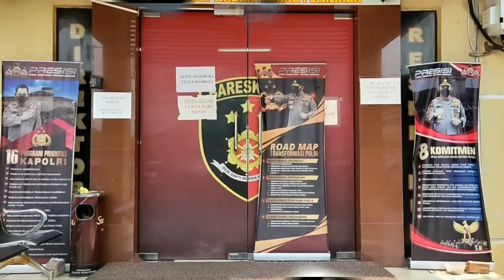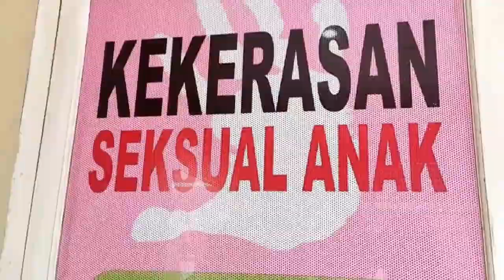Oknum Dosen A Mangkir Pangilan Penyidik.Terkait Kasus Pelecehan Mahasiswi Unsri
Liputan : Apriyansyah
Reporter : Jane